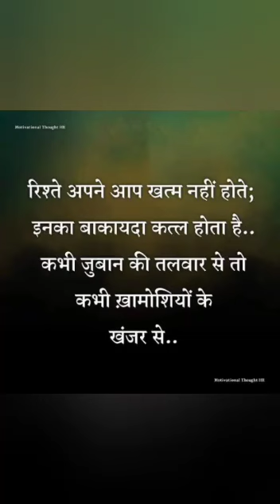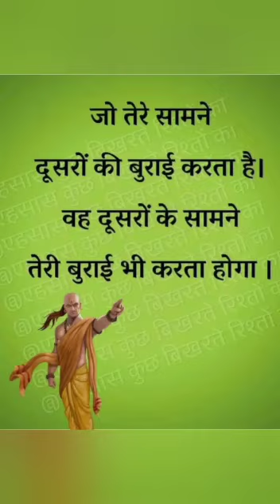Best motivational quotes in Hindi